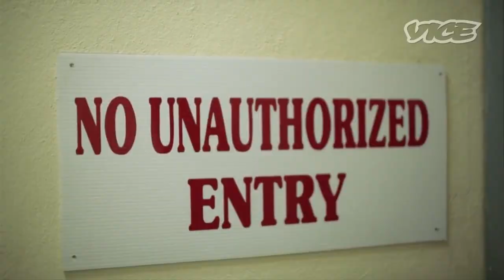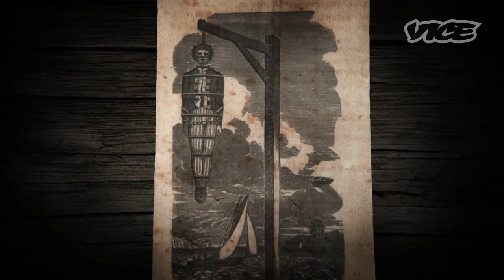ASSASSIN'S CREED IV: BLACK FLAG "Rum, Guns & Gallows - Part 2: Blackbeard"